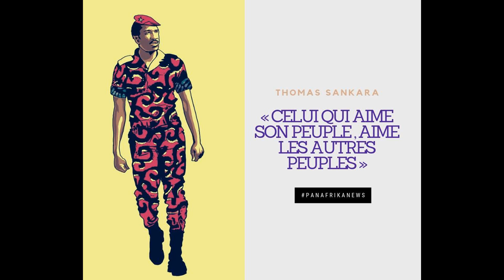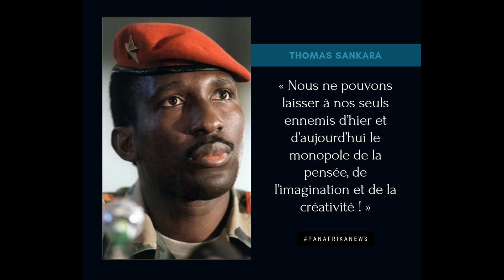THOMAS SANKARA - CITATIONS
Nous sommes un média panafricain ‘’inclusif’’ qui propose une couverture totale de l'actualité africaine et internationale. A travers le monde, il manque une grande voix pour l’Afrique.  On se propose de porter cette voix de l’Afrique.
 Il faut donner à l’Afrique une présence massive sur l’Internet et dans les nouveaux médias.
C’est ce que nous essayerons de faire avec " PANAFRIKA NEWS ".